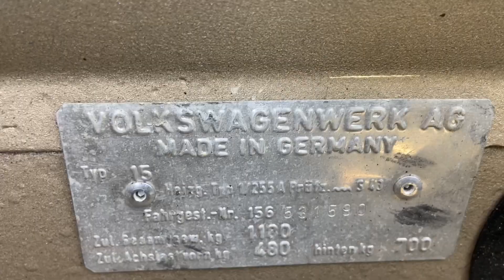1965 Volkswagen Convertible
1965 Convertible in extremely nice condition, Rust free daily driver, freshly built 2110 engine with 44s, chrome 5 spoke empi’s, gene berg shifter, freeway flyer transmission. New paint, new interior, matching numbers, plus much more.